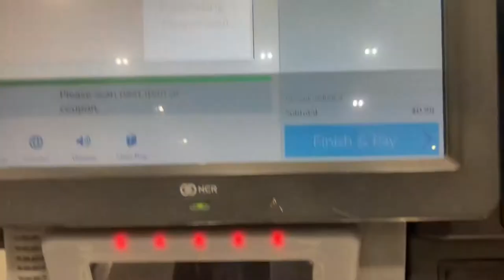Lowes Self-Checkout By NCR